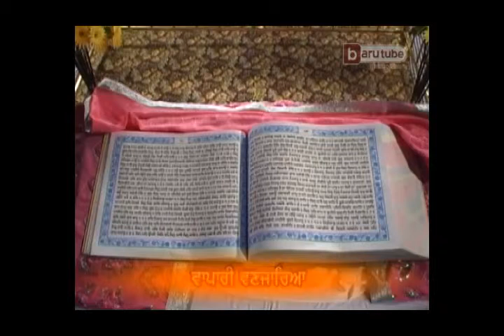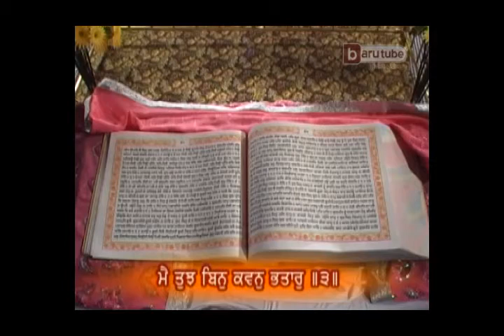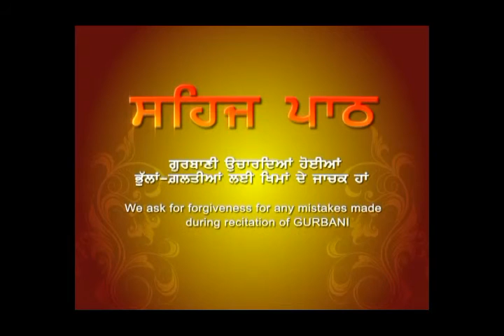Sehaj Path (Episode 14, Ang:57-61) by Akal Academy Baru Sahib Students